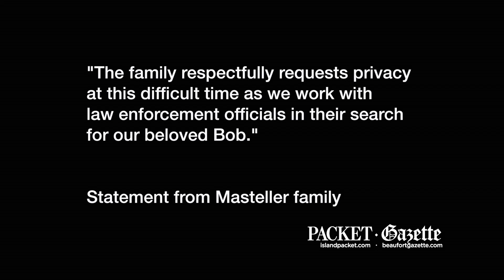SEARCH FOR BOB MASTELLER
Josh Mitelman reports from the bridge where Masteller's abandoned minivan was discovered Tuesday morning.